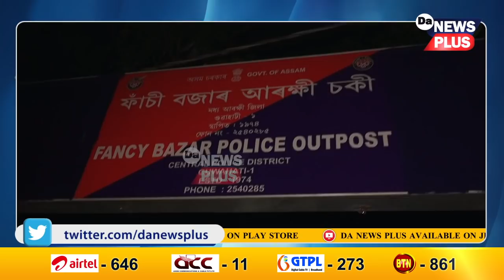কাৰ টাৰ্গেট মুখ্যমন্ত্ৰী হিমন্ত বিশ্ব শৰ্মা ! আৰক্ষী চকীৰ সন্মুখতে পেলাই থৈ গ'ল ভাবুকি ভৰা পত্ৰ